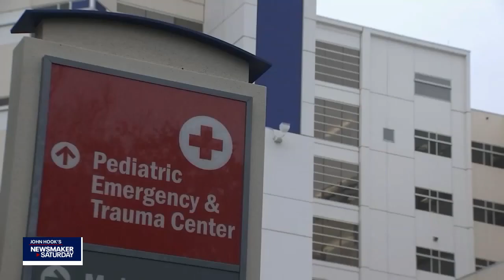Newsmaker: Images from the James Webb Space Telescope explained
In this episode of John Hook's Newsmaker Saturday, we're taking a look at our distant past. 13 billion years in the making, we're now getting a look at five images from the James Webb Space Telescope. NASA is calling this the dawn of a new era in astronomy.